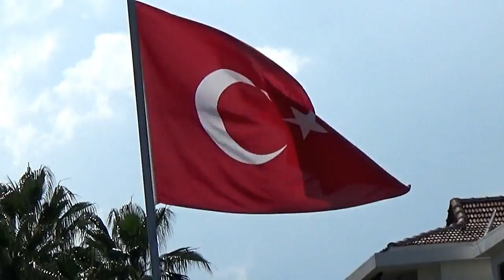One week in two minutes, Kemer, Turkey, 2016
Already missing the lovely sea side town of Kemer in Turkey. We had a great week there in September 2016, full of doing nothing, sunbathing and relaxing. Enjoy the video xx